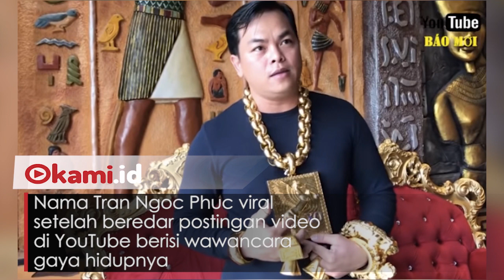Pria Tajir Melintir yang Pakai Perhiasan Emas 13 Kg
Pria berusia 36 tahun ini mencuri perhatian publik karena memakai perhiasan emas seberat 13 kg.

Nama Tran Ngoc Phuc viral setelah beredar postingan video di YouTube berisi wawancara gaya hidupnya